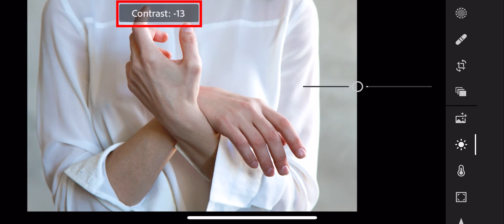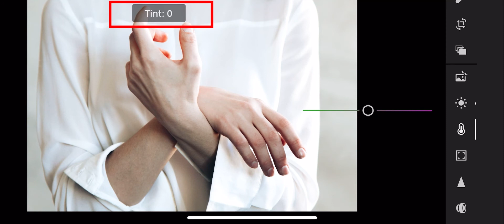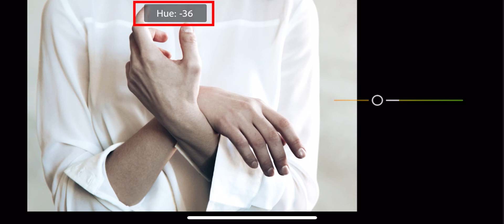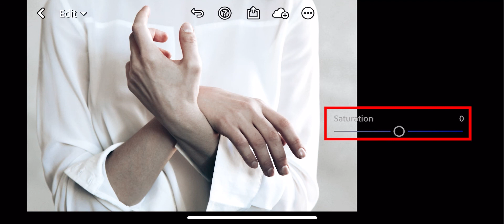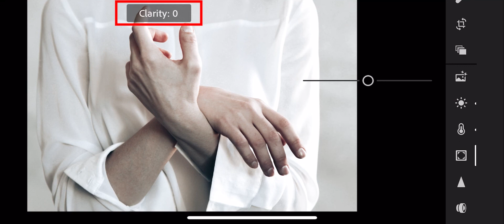Minimalism| Free lightroom 預設集 Preset (DNG) | tutorial| Instagram |How to edit Minimalism photo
how to edit photos like a professional

免費智能電話 APP Lightroom mobile 預設集

Mobile Preset:
於Dropbox 右上角下載
Click the direct download from menu button on the right top and import to lightroom mobile